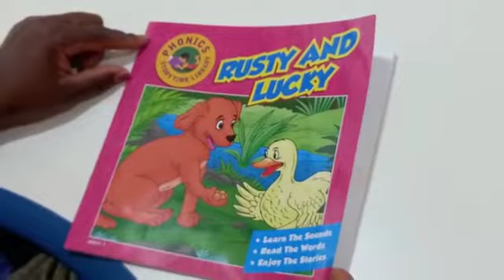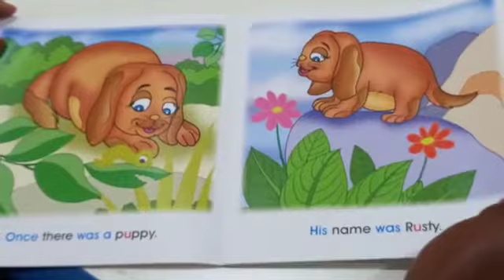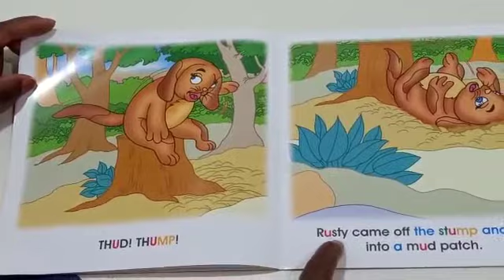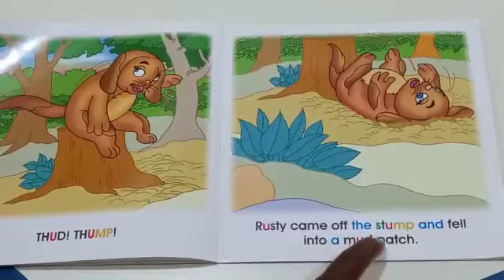Pre-kg Story time with Ms. Sara